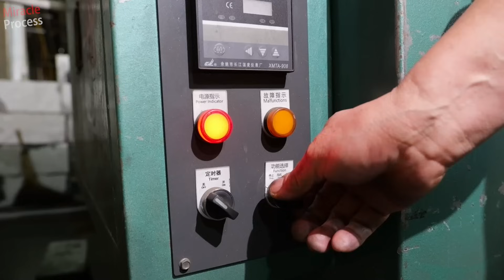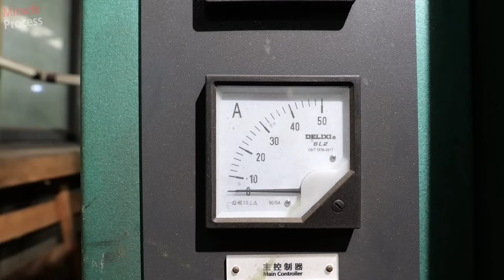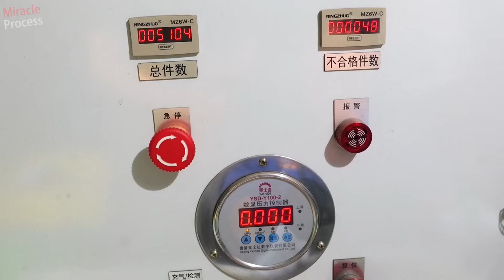Copper Forging: The Full Process of Mass Production of Small Copper Valves in a Factory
00:00 Highlights
00:28 Hot Forging of Copper Valves
03:42 Machining of Copper Valves
05:45 Assembly & Packaging of Copper Valves
Note: The video contains subtitles in multiple languages, please manually select.